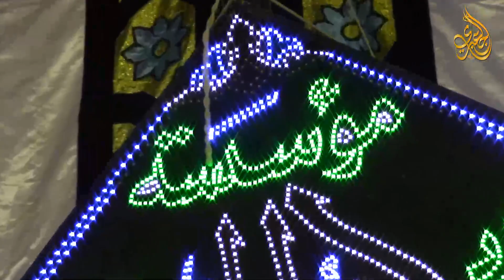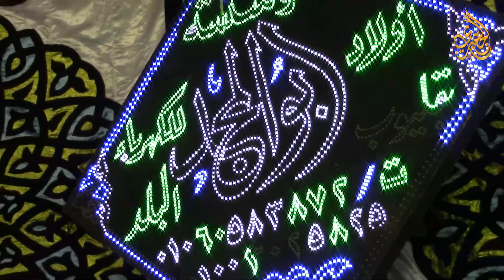الشيخ محمود محمد صابر | الاحزاب عزاء الحاج أحمد رمضان أبو خضرة حلابه - قليوب 3--8-2-19